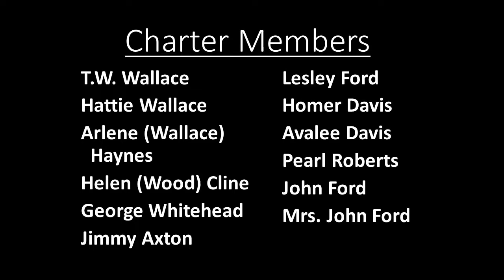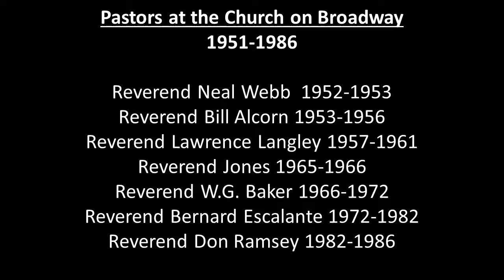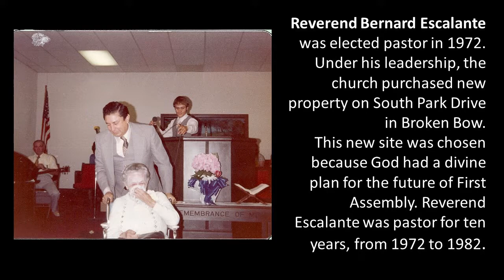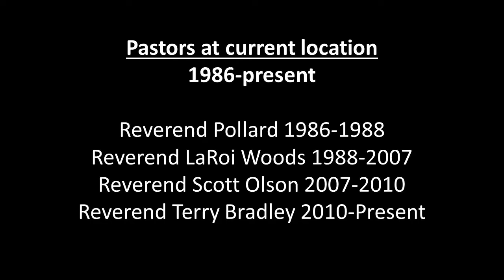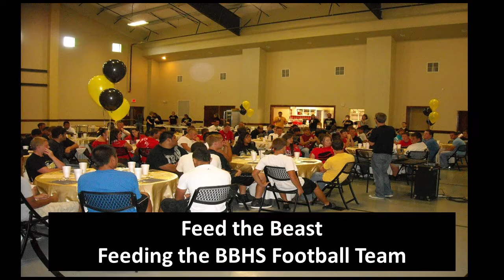Broken Bow First Assembly- 90th Celebration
A look at the church through 90 years of faithfulness.

Look what the Lord has done!